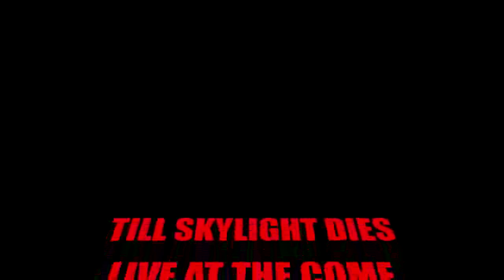TILL SKYLIGHT DIES REBELLION LIVE AT THE COME AND TAKE IT SHOW AT THE WHITE RABBIT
TILL SKYLIGHT DIES PERFORMS THE SONG REBELLION LIVE AT THE COME AND TAKE IT COMPILATION SHOW AT THE WHITE RABBIT, OCTOBER 17, 2009! add till skylight dies on myspace filmed and edited by Lee Armstrong of Diabolical Film Company